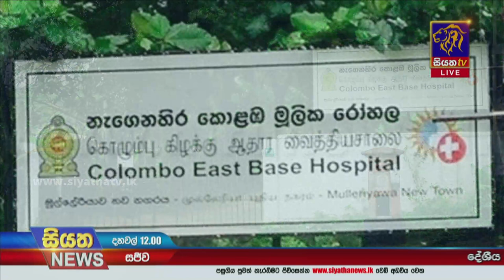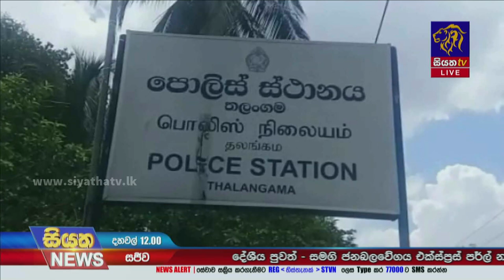කඩුවෙල හිටපු උප නගරාධිපති සහ සමාජ මාධ්‍ය ක්‍රියාකාරී පියත් නිකේෂල අත් අඩංගුවට | Siyatha News